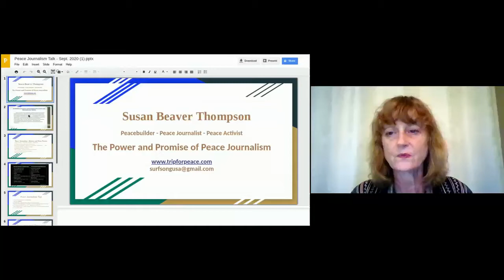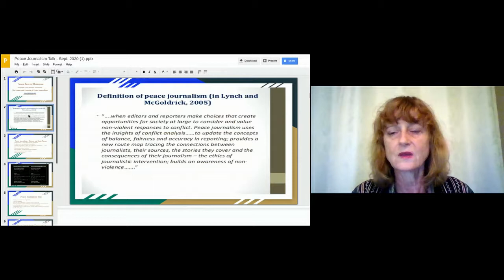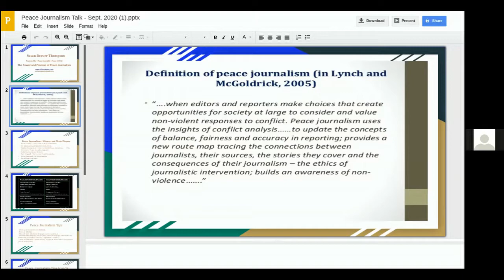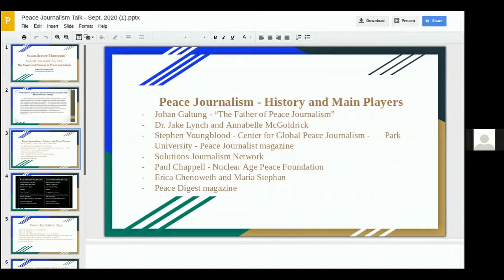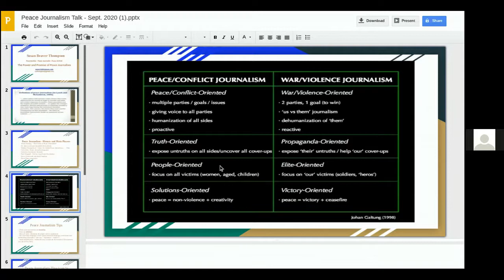"Peace Journalism Telling the Story of Peace Culture" with Susan Beaver-Thompson & Laurie Timmerman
"Peace Journalism & Documentaries: Telling the Story of Peace Culture with Susan Beaver-Thompson & Laurie Timmerman

We are joined by Susan Beaver Thompson, a peace journalist and social entrepreneur, who will share about her experiences being a peace journalist from 2013 – 2020. She will focus on journalism in the U.S. All too often, U.S. mainstream media glorifies violence, overuses war terminology and serves as cheerleaders for the drumbeat of war.

According to Susan, “Peace Journalism is when reporters, editors and citizen journalists make choices that improve the prospects for peace. These choices, including how to frame stories and carefully choosing which words are used, create an atmosphere conducive to peace and supportive of peace initiatives and peacemakers, without compromising the basic principles of good journalism.” (adapted from Lynch/McGoldrick) With the largest war budget on the planet, it is vital to shift America from a war culture to a peace culture. Peace begins inside, spreads locally, and then results in changes to our national policies. We must become peace ambassadors as we venture into space. Susan will also share with us how to use our smartphones to build peace and champion social justice.